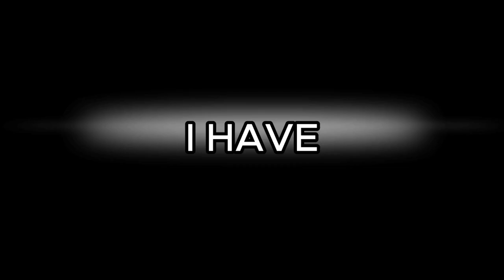I Brainrot In Roblox As Nokotan